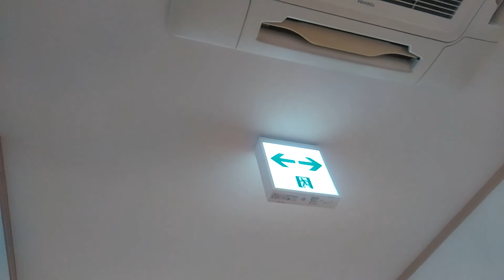誘導灯交換工事（LED誘導灯取付） guide light～小林消防設備 福岡県豊前市 全類消防設備士 第二種電気工事士 経営学修士～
甲種4類消防設備士　第二種電気工事士の小林寮一が、誘導灯本体交換を行います。
冷陰極管蛍光灯タイプからLEDタイプの誘導灯への交換です。
交換作業のため、誘導灯の専用回路（ブレーカ）は遮断しています。
誘導灯本体を取り付け後、誘導灯の専用回路（ブレーカ）の復旧をかけ、誘導灯本体の点灯を確認します。
予備電池を充電させるために、一定時間おき、次の動画で予備電池起動による誘導灯の動作確認を行います。
誘導灯・誘導標識は避難経路に設置され、避難の際は誘導灯・誘導標識を目印にすれば最終避難口まで導いてくれます。